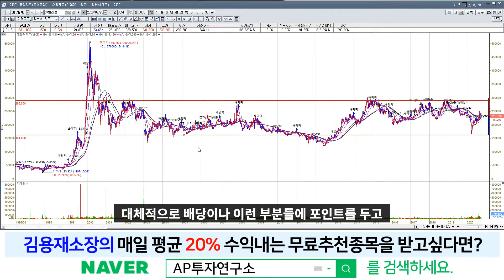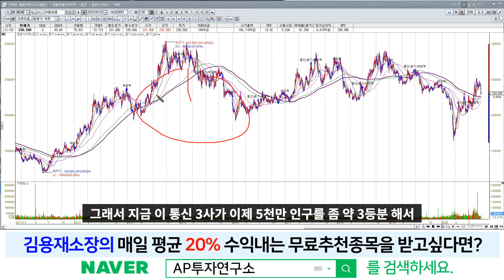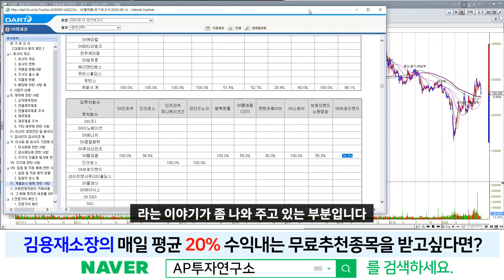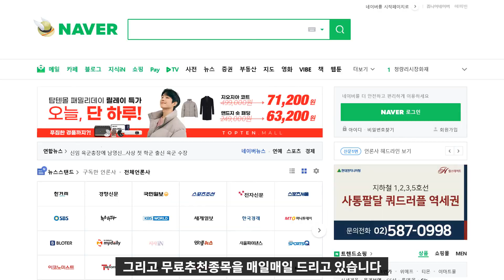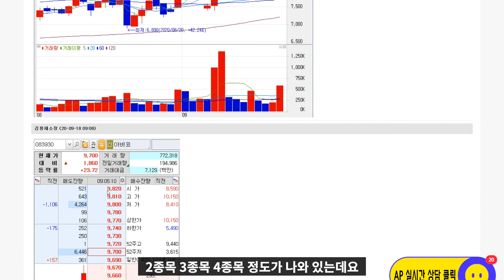SK텔레콤(017670) - 장기적으로 안정적 실적과 배당에 대한 투자매력도가 높은 종목!!